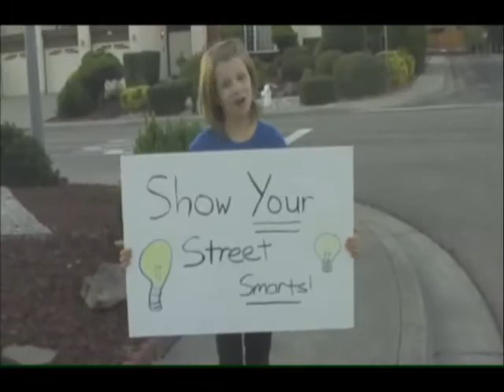Show Your Street Smarts - Bike Edition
Finalist Video in the 2009 San Ramon Valley Street Smarts "Be Reel!" Video Contest. Video by John Webster and Jonathan Chan of Pine Valley Middle School in San Ramon, California.